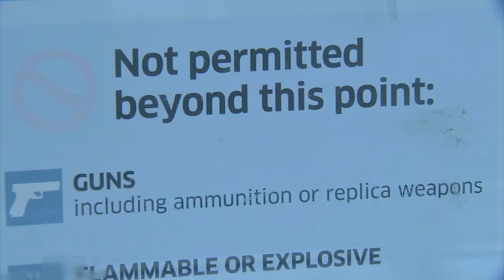Man caught with gun in shoe at airport: TSA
A man is facing federal charges after allegedly trying to pass through Philadelphia International Airport security with a gun in his shoe. TSA agents discovered the 25-caliber handgun at a checkpoint on Wednesday.